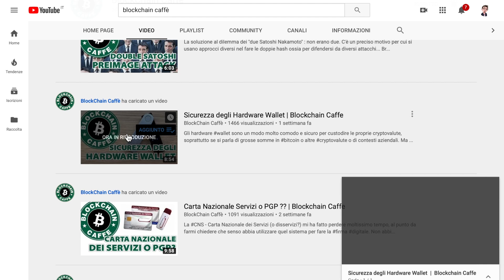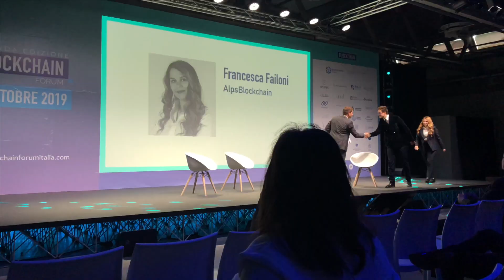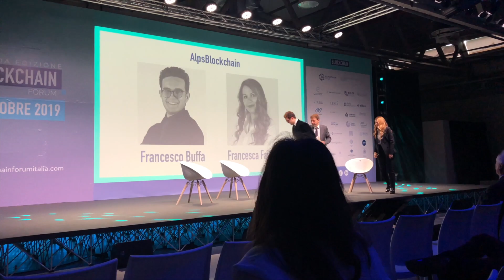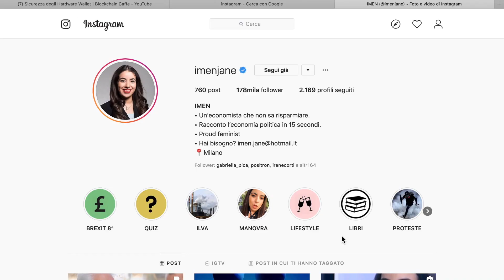AL BLOCKCHAIN FORUM ITALIA CON MARCO CROTTA ED IMEN JANE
Il 29 Ottobre si è tenuta a Milano la seconda edizione del Blockchain Forum Italia! Un evento B2B dove i professionisti e le aziende che utilizzano o che vogliono utilizzare la blockchain si incontrano e si scambiano opinioni. Pur essendo non essendo un addetto ai lavori ma solo un "visitor" appassionato della materia non mi sono sentito affatto fuori luogo! C'era gente che ne sapeva tanto e che illustrava a chi ne sapeva poco le potenzialità di questa nuova tecnologia. Devo ringraziare di cuore Imen Jane che grazie alla sua azione positiva sui social ha permesso a me e ad altri giovanissimi come me di prender parte ad un evento che altrimenti sarebbe stato appannaggio di pochi eletti. Per me è stato un privilegio partecipare e conoscere alcune delle figure più note del settore come Marco Crotta di Blockchain Caffè, ma è stato divertente anche incontrare altri giovanissimi come me che stanno veramente cambiando il futuro con il loro lavoro. Insomma, mi sono sentito veramente nel paese dei balocchi per un giorno :D :D :D

PS: per chi non sapesse cos'è la Blockchain consiglio di seguire il mio profilo instagram @cryptococco